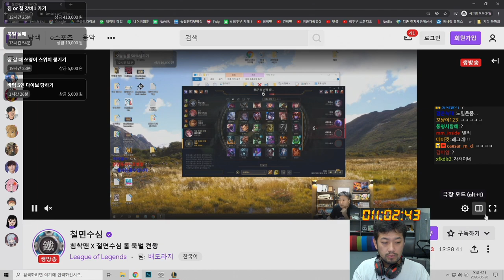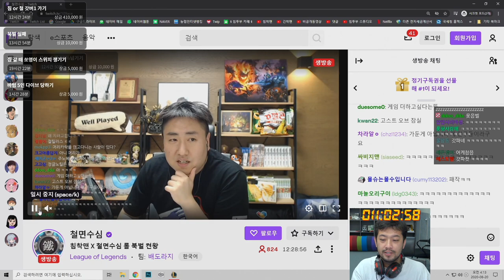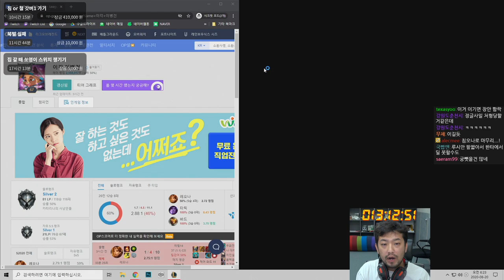2020 《실버 1》 북벌(北伐) 3편 ~끝~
침착맨X철면수심 듀오 랭크